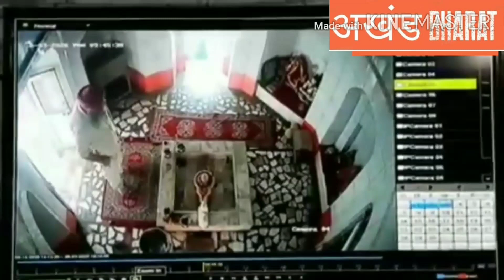पंजाब में फिर बनाया हिन्दू धर्म को निशाना। HD|UHD